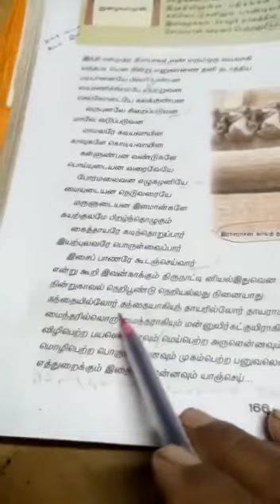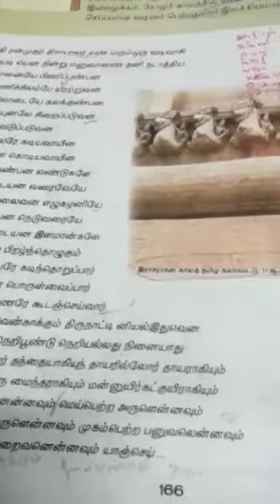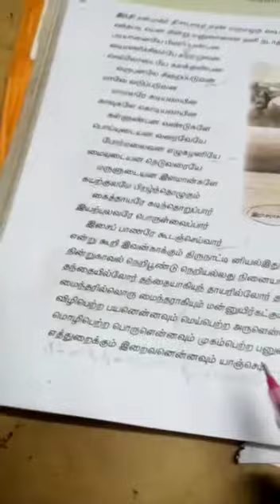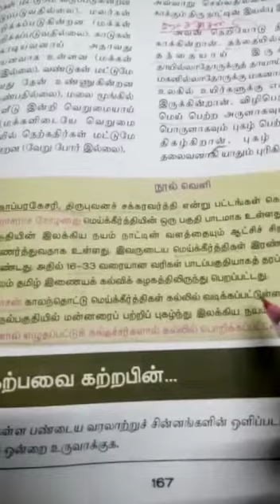தமிழ் - பத்தாம் வகுப்பு -இயல் -7 (பகுதி -2)